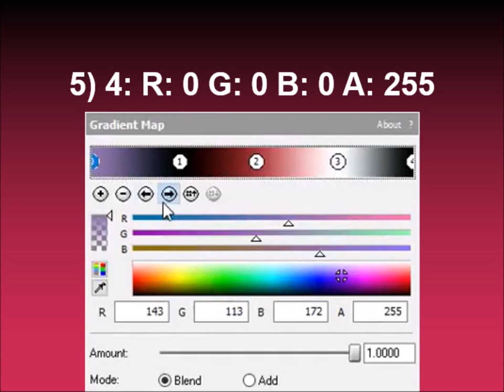How to make BonnieTheBunnyFlangedSawChorded on Sony Vegas